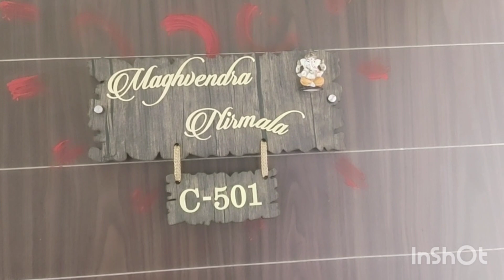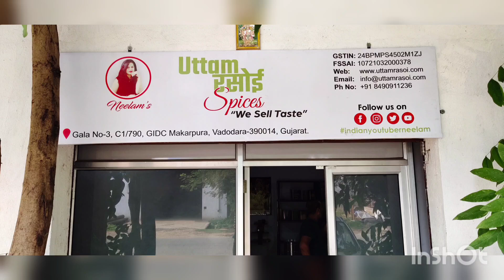Renovation & Arranging In New Home